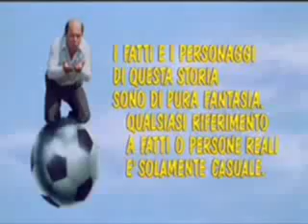Oronzo Canà a Trigoria con La Roma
Roma - Longobarda ieri e oggi. Flashback e backstage con Lino Banfi, Totti, De Rossi, Aquilani, Curci e Spalletti. A cura di Erasmo Catavolo per per